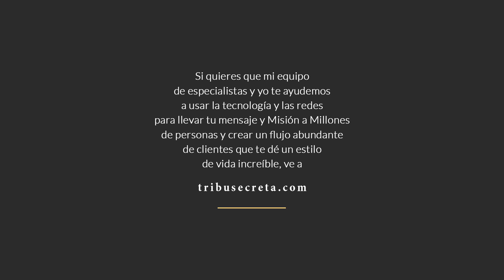Tip para superar el miedo de hacer publicidad en redes | Enrique Delgadillo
Si quieres que te ayude a llevar tu mensaje y tu Misión a Millones de personas, agenda una llamada